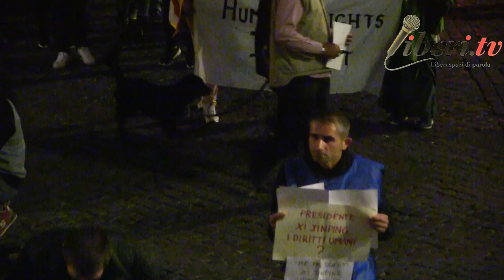Flash mob organizzato da Società Libera per il rispetto dei Diritti umani 22 marzo 2019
Registrazione effettuata da liberi.tv il 22 marzo 2019

Per ricordare al Presidente cinese il rispetto dei Diritti Umani e le drammatiche condizioni dei Popoli Tibetano ed Uyghuro

Per l’arrivo in Italia, il 22 Marzo, del Presidente Xi Jinping, oltre alla preoccupazione per la difesa dei Diritti Umani, uno dei tratti distintivi di Società Libera, manifestiamo apprensione e timore per l’accettazione da parte del Governo italiano di un riservato ed imprecisato “accordo quadro” con la Repubblica Popolare Cinese.

L’intesa, che viene presentata come un vantaggioso accordo commerciale, di fatto ha un intrinseco risvolto strategico-politico del tutto inavvertito dal nostro Governo.
La spavalderia e l’incoscienza del Presidente del Consiglio e del Masaniello di Pomigliano, nel cavalcare una partita geopolitica di cui non sono in grado di valutare né rischi né conseguenze sul versante delle alleanze, mettono anche a repentaglio la compattezza dell’Europa, che subisce così un’ulteriore scomposizione della sua già debole strategia.

- Decen Dolkar - Donne tibetane in Italia